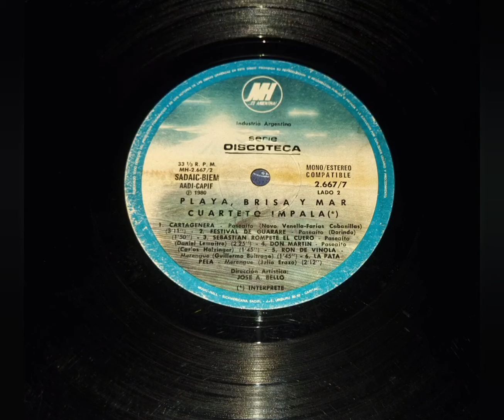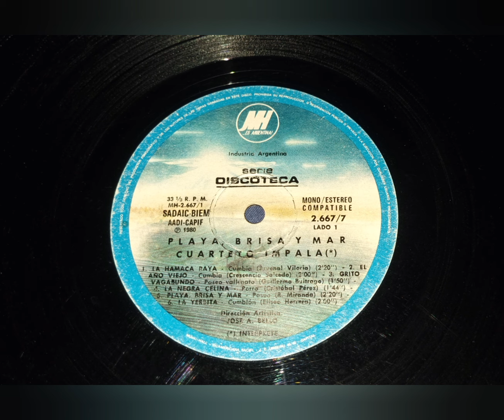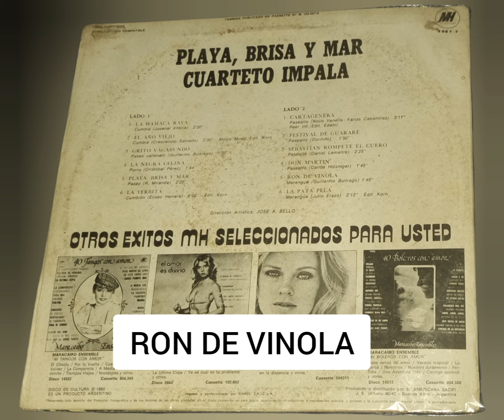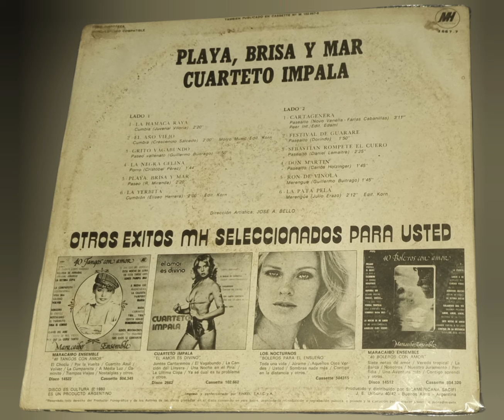CUARTETO IMPALA PLAYA, BRISA Y MAR P 1980 MH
TEMAS:
LA HAMACA RAYA 00:00
EL AÑO VIEJO 02:35
GRITO VAGABUNDO 04:43
LA NEGRA CELINA 06:38
PLAYA, BRISA Y MAR 08:27
LA YERBITA 10:52
CARTAGENERA 12:56
FESTIVAL DE GUARARÉ 16:22
SEBASTIAN ROMPETE EL CUERO 18:08
DON MARTIN 20:37
EL RON DE VINOLA 22:26
LA PATA PELA 24:16